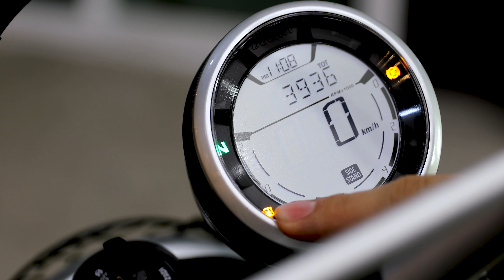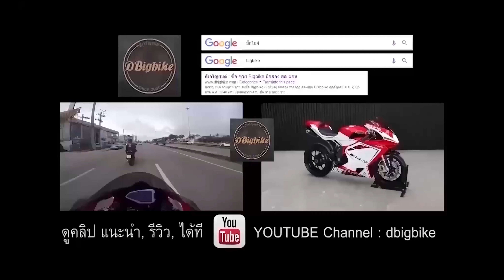รีวิว Ducati Scrambler Enduro ล้อซี่ลวด สายเข้าป่า | 4K Video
รีวิว Ducati Scrambler Enduro 800cc. ทำเป็นรถแนว Enduro ออกมาจากโรงงานดูคาติ ซึ่งจะมีจุดแตกต่างเล็กๆน้อยๆ กับตัว ICON ซึ่งจะอธิบายอยู่ในคลิปนี้ | บันทึกถ่าย 4K Video
ดีเจริญยนต์ ซื้อ - ขาย - แลกเปลี่ยน
• Line : @dbigbike
ศูนย์รวมบิ๊กไบค์มือสอง